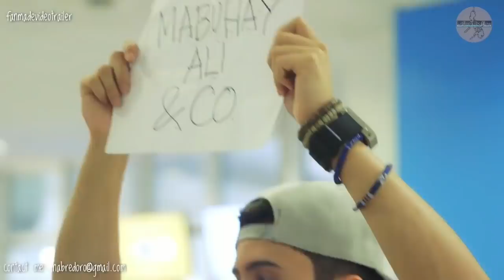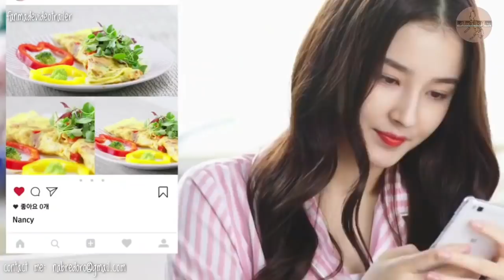SoulMate Trailer FMV 2020 | James Reid & Nancy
This is a fan made video trailer only! One of highly anticipated series for 2020 of ABS CBN and Dreamscape Entertainment. Starring James Reid and Nancy McDonie of MOMOLAND entitled SoulMate. Please enjoy watching!

Credits:
Background Music
Track1 : Touching - AShamaluevMusic.

Track2 : My Dream by Eugene
Save the Last Dance for Me OST
Korean Drama

Video Clips:

FOR NANCY
Some Light Web Series
Fandom Videos on YouTube

FOR JAMES REID
James Reis, Narez, Lox - Don' You Forget MV
James Reid - Cool Down MV
James Reid - Randomantic MV
On the Wings of Love Trailer
Till I Met You Trailer
ABS-CBN
DreamScape Entertainment

Audio Clips:
Forevermore Trailer
The Heirs Trailer
Legend of the Blue Sea
Star Creatives
DreamScape Entertainment